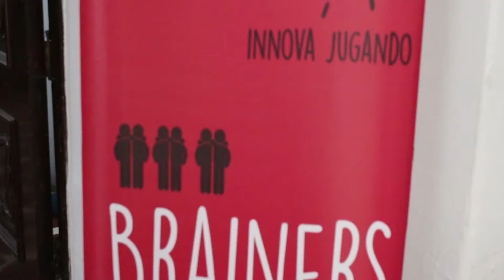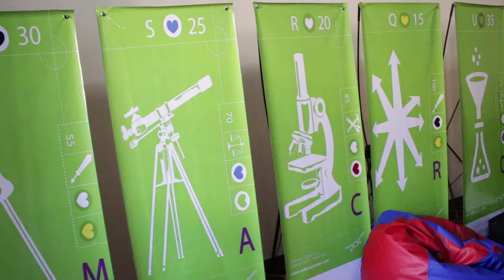Innova Jugando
TNBA posee alianza estratégica con Centro de Innovación a través de WakeUpBrain donde a través de juegos aprendes e innovas.